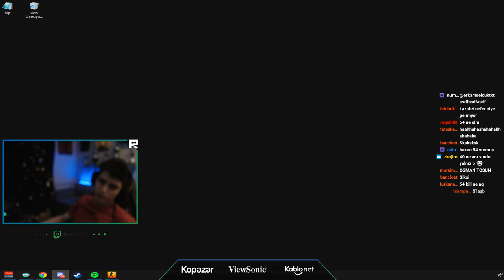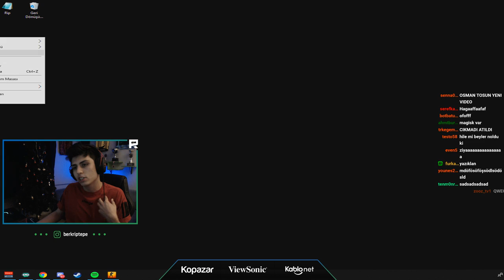BERK HİLE AÇAN ABONESİYLE DALGA GEÇİYOR